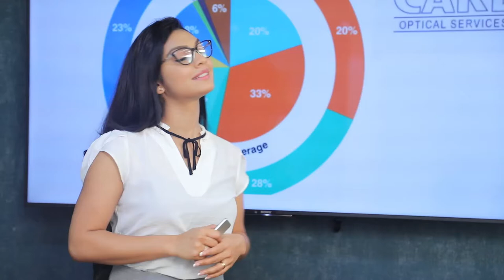මම නායකත්වයට සිහින බලන්නේ නෑ.| Breaking.lk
මම නායකත්වයට සිහින බලන්නේ නෑ.